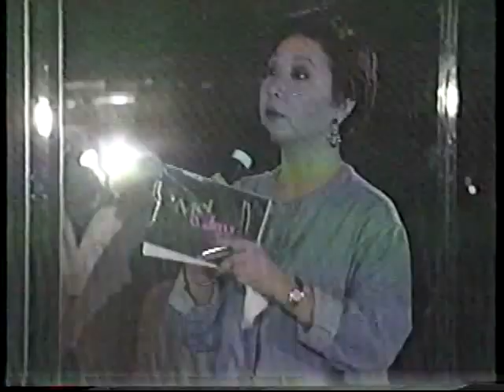MEL & JAY - Kami'y Para SA-YAW Lamang - Universal Motion Dancer, MANOEUVRES and STREETBOYS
Mel & Jay together with the popular dancers of the 90's